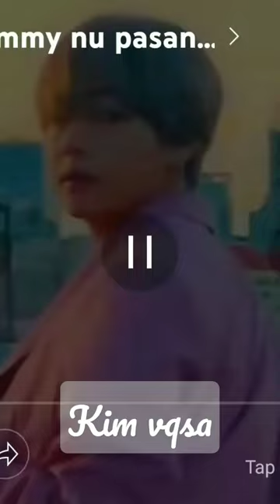naja Naja song BTS V 💜